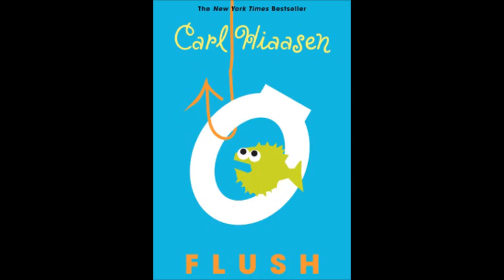Chapter 18 Pt1